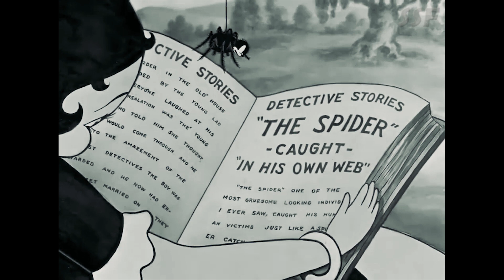Stop That Noise (1935) Betty Boop Animation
Released in March 15, 1935

Animation by Edward Nolan and Myron Waldman

CAST (VOICES)
Mae Questel as Betty Boop